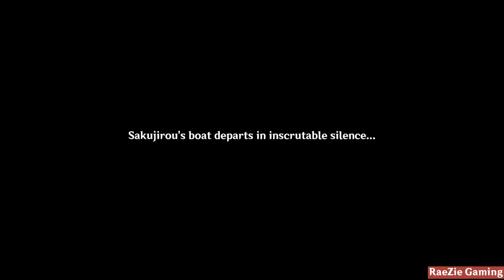Yoimiya Story Quest (Japanese Dub - Full): Carassius Auratus Chapter: Act I [Dreamlike Timelessness]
As Aether continues to familiarize on the situation of Inazuma, he is referred to the Naganohara Fireworks to meet with Yoimiya. She runs the said business together with her father. Yoimiya provides a tour on the essence of Fireworks to Aether and Paimon.

This video is a no-commentary walkthrough of Yoimiya's story quest in Genshin Impact. There may be weird cuts here and there but rest assured that all essential parts of the quest are included in the video.

Editor's Note: This is a very late upload! The video itself was recorded way back in the first week of Genshin Impact version 2.0. If you want more of this kind of videos, please let me know so that I can upload more in the future!

Related Information:
Carassius Auratus Chapter: Act I
Dreamlike Timelessness
The Firework Girl's Strange Stories